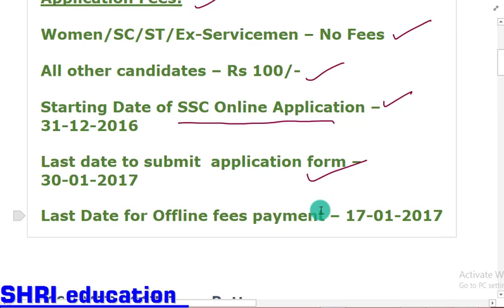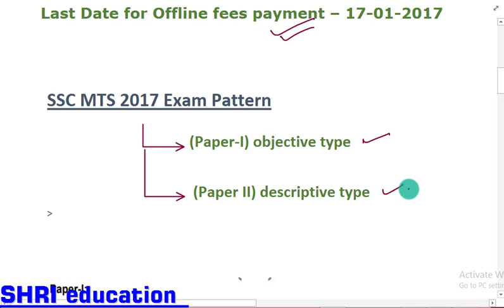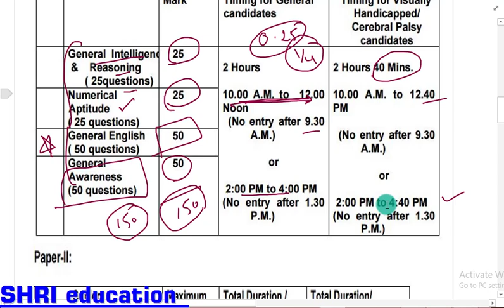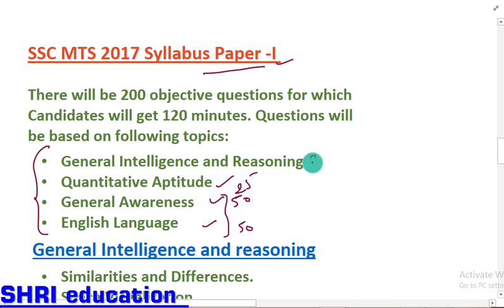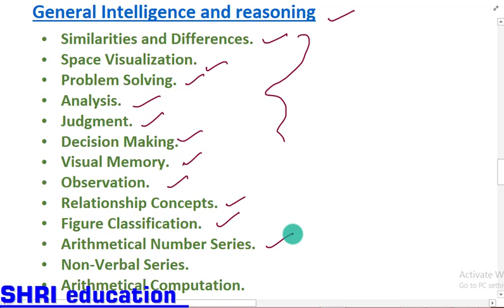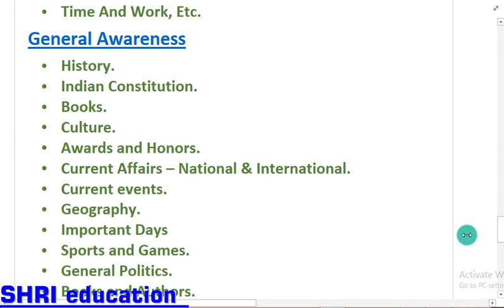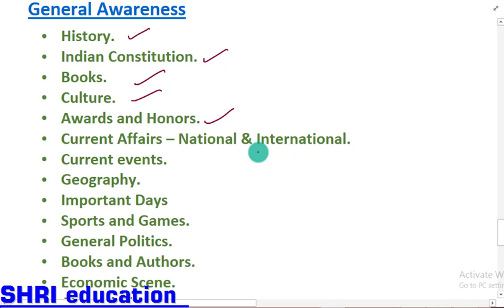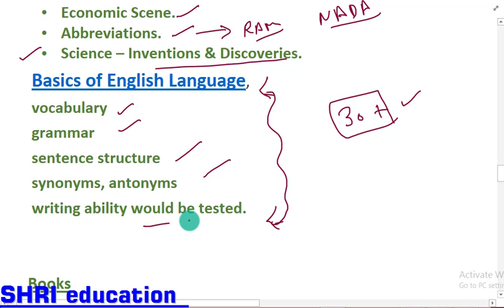How to prepare for SSC MULTI TASKING STAFF(MTS) Exam Syllabus,Preparation Strategy.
in this video you will get all the information` of ssc mts exam